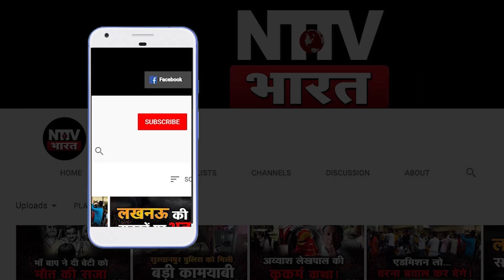Sultanpur: नगर पालिका में फिर लहराया भगवा, pravin Agrawal ने लगाई हैट्रिक | NTTV BHARAT